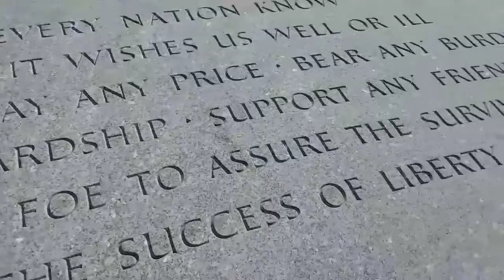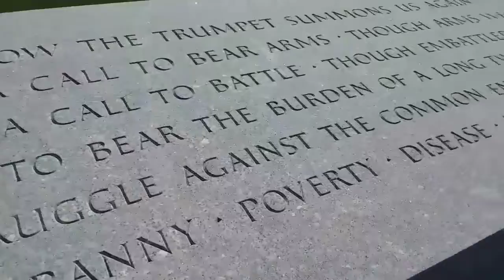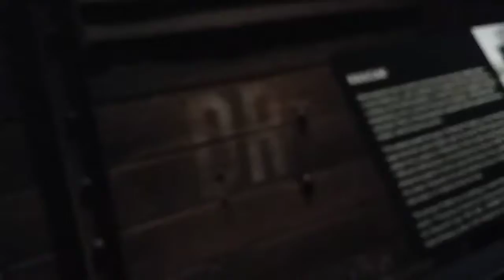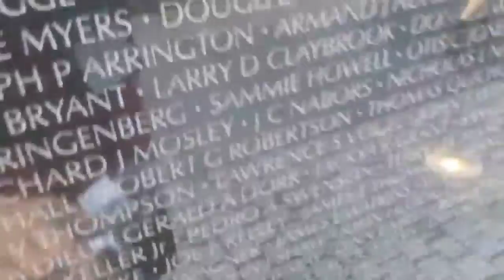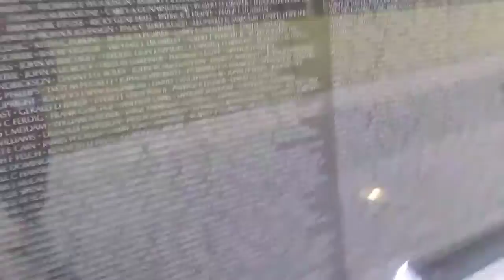Deven's travels: Washington D.C. (Day 2)